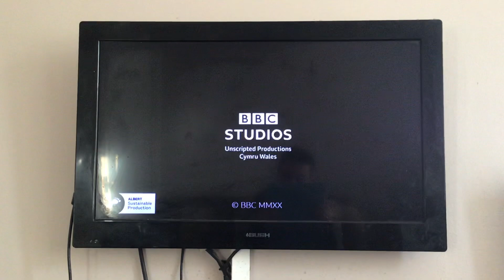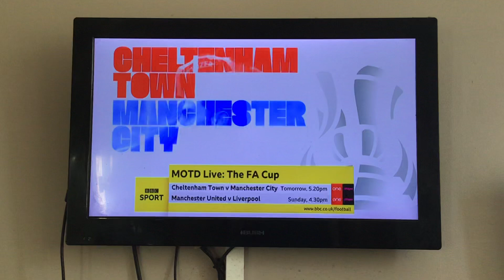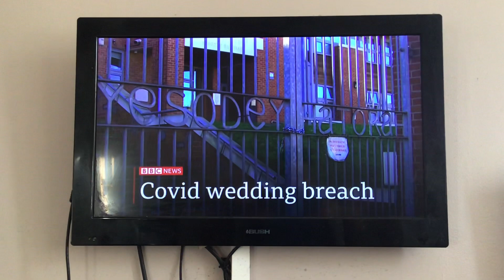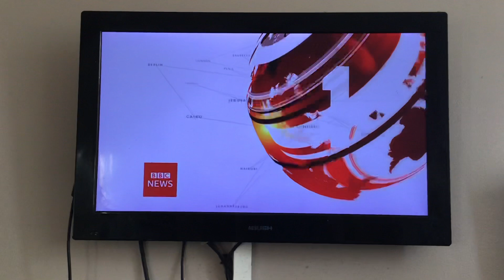BBC 1 North West Junction | Fri 22|2021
End of Bargain Hunt
BBC 1 the Wheel
BBC iPlayer: A Perfect Planet
BBC the FA Cup
BBC 1 the Repair Shop
BBC 1 Tea Breaks Ident
Start of BBC News at 1 With Jane Hill in London & Annabel Tiffin in the North West